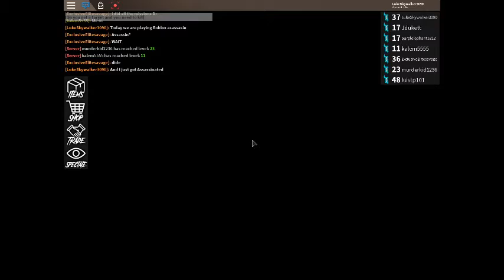Best Shot In Roblox Assassin!?!?!?!?!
Today we play Assassin and We made a pretty good kill but I don't know If It Was The Best Kill In Assassin.